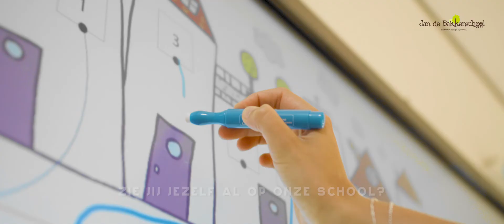Worden wie je zijn mag | Schoolfilm | Jan de Bakkerschool | burowit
Deze schoolfilm is gemaakt door burowit. Wilt u ook een briljante schoolfilm?
en neem vrijblijvend contact op.